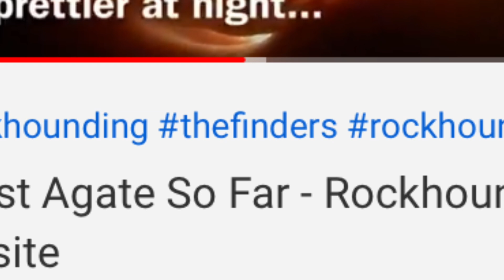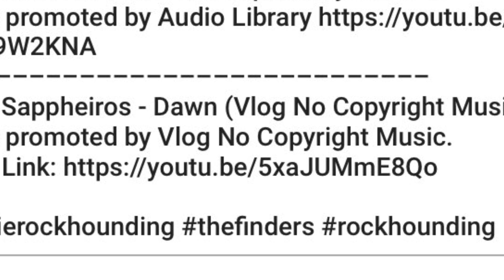THEFINDERS | How To Find Rockhounding Videos & SO MUCH MORE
The Rockhounding community is one of the closest communities I have ever been a part of, full of genuinely good people. Myself and another rockhounding YouTubed Agate Dad have come up with an idea we hope will bring this community and all those who love finding natures treasures, talking about nature’s treasures and sharing them on this platform, closer together. Whether it’s rockhounding, mudlarking, gold hunting, fossil hunting, magnet fishing, metal detecting, caving, amateur geology, lapidary and jewellery making, we hope to make a hub, a home where all of these videos and creators can catalogue their passion. Where it can be found and shared and viewed by all who share that passion for finding.

Some of my favourite good people and great channels to check out: (in no particular order at allllll!) *if I have forgotten anyone, please please let me know*

I can get foggy brain sometimes. Check these channels out ✨